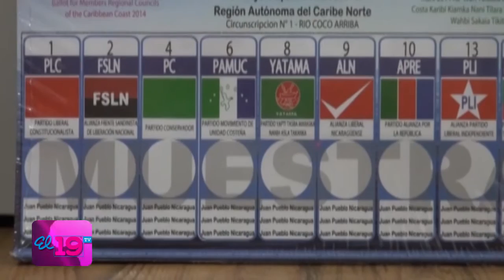Se capacitan de cara a comicios regionales